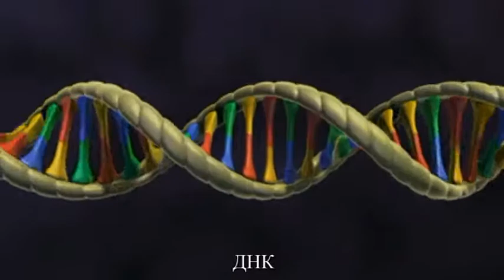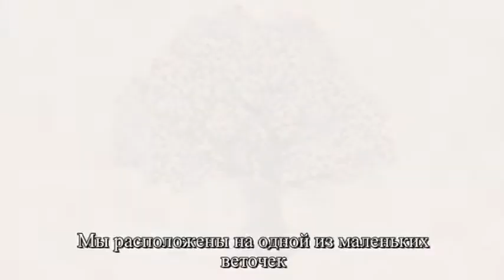Симфония науки Великое шоу на Земле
Additional Info

A musical celebration of the wonders of biology, including evolution, natural selection, DNA, and more. Featuring David Attenborough, Richard Dawkins and Bill Nye. "The Greatest Show on Earth" is the 13th video in the Symphony of Science music videos series. Materials used in this video are from:

Richard Dawkins' "There is grandeur in this view of life" speech
BBC Life
BBC Planet Earth
David Attenborough's First Life
Charles Darwin and the Tree of Life
Bill Nye Evolution episode

If you enjoyed the video, consider checking out Dawkins' book of the same name, The Greatest Show On Earth, as well as the other mentioned source materials. Special thanks to everybody who's donated to keep the project alive and to those who helped track down the materials used in this video.